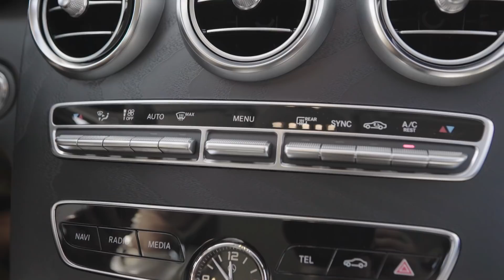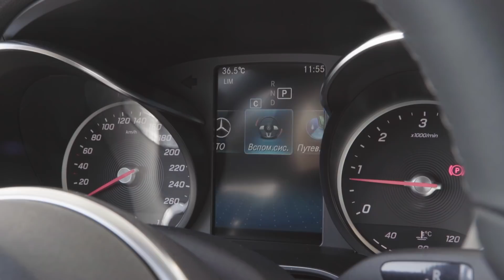Первый в Украине NEW новый Mercedes-Benz C-Class 2018 Солли-Плюс Харьков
Mercedes-Benz C-Class — нет предела совершенству!
Предлагаем Вашему вниманию небольшой обзор рестайлингового флагманского седана Mercedes-Benz C-Class от «Солли-Плюс», Харьков!
Как и ожидалось, даже базовая модель получила шикарный перечень оснащения! На видео представлен автомобиль в расширенной комплектации, так что Вы увидите гораздо больше!
C-Class — наиболее популярен в модельном ряде! Mercedes C-Class после рейстайлинга стал еще притягательнее.